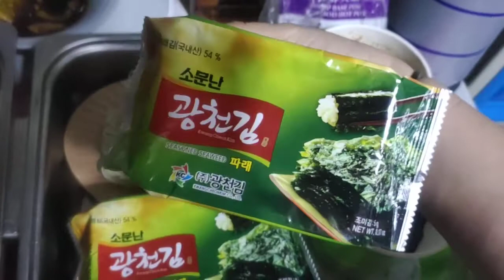Ano ang mga kailangan sa Hotpot at saan pwede makabili????:)